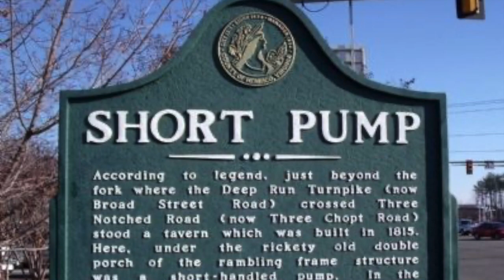5 Must-See Neighborhoods in Short Pump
Great schools, amazing parks, and the best mall in Richmond -- no wonder Short Pump is so popular! This video gives a quick introduction to Short Pump and offers key information about five of its best neighborhoods. Widely recognized as one of the best suburbs in Richmond, Virginia, Short Pump belongs at the top of your search list!

If you're thinking about living in Richmond or any of its surrounding counties, I'd love to help! It would be an honor to help you navigate the Richmond, Virginia real estate market.

Thinking of Moving to Richmond, Virginia?

00:00 Introduction
00:30 Welcome to this channel!
00:48 Where is Short Pump, Virginia?
01:08 Why do so many people move to Short Pump?
01:50 Five of my favorites (from least to most expensive)
02:06 Berkeley Pointe
02:53 West Broad Village
03:38 Wellesley
04:27 Twin Hickory
05:09 Wyndham
05:47 Summary: Five great Short Pump options!
06:08 But why the strange name?

Greg Somerville, Real Estate Agent
Licensed in the Commonwealth of Virginia
Shaheen, Ruth, Martin & Fonville Real Estate